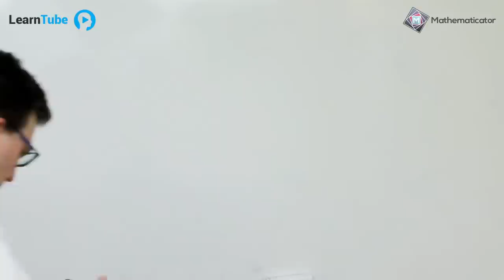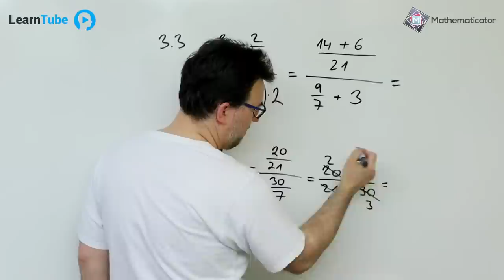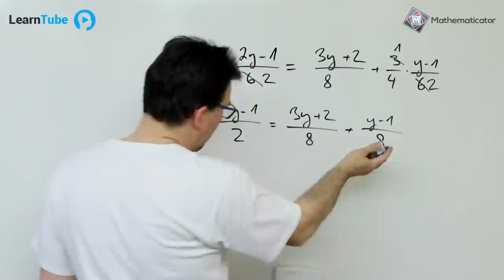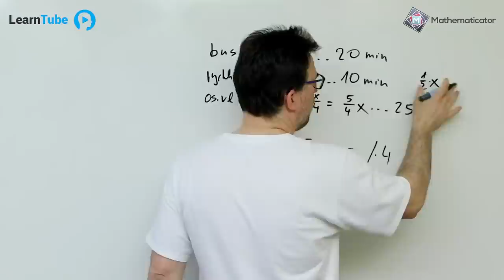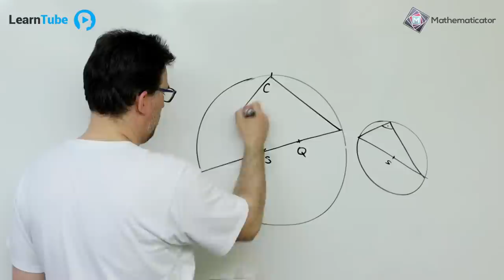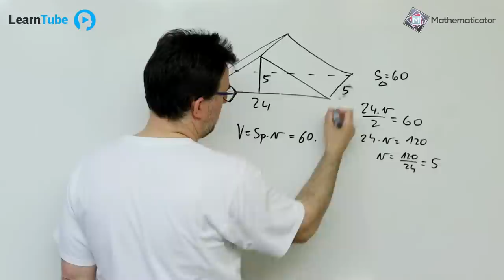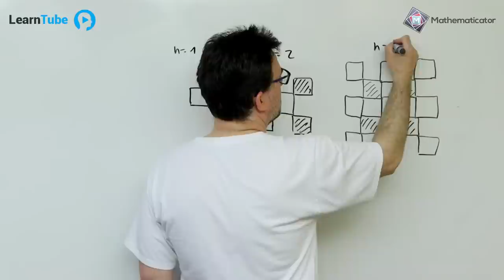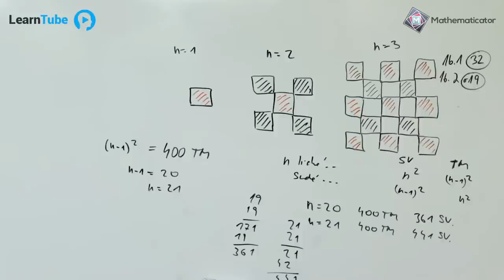PŘIJÍMAČKY NA SŠ Z MATIKY - JARO 2023 - 2. TERMÍN - ŘEŠENÍ 🔴 Marek Valášek livestream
Vítejte na livestreamu řešení druhého termínu přijímaček z matiky - jaro 2023, které vám přináší Marek Valášek alias Mathematicator a LearnTube.cz